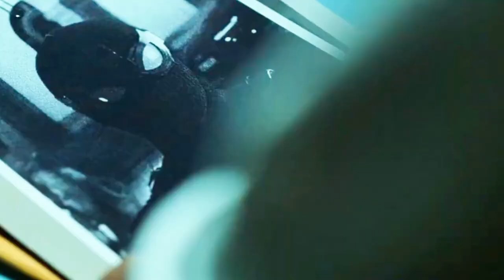Cenas deletadas da Marvel que você não viu!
Separei algumas cenas deletadas da Marvel, selecionei as cenas que acho mais legal ou que mudariam o filme. Espero que goste (=

0:00 Vingadores 2012
1:00 Vingadores era de Ultron
3:00 Guerra infinita
4:00 Ultimato
4:50 Homem de ferro
5:50 Homem aranha